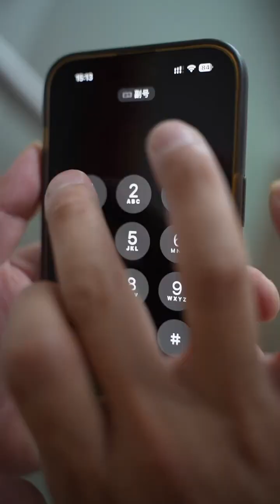女人碰到不负责任的赌徒老公，真的很可怜，原来是多好的家庭，哎